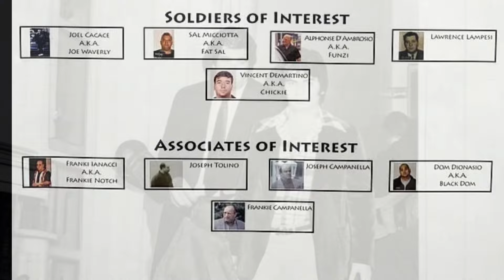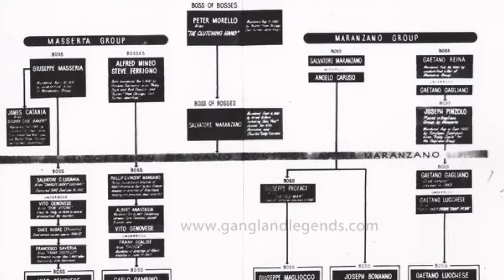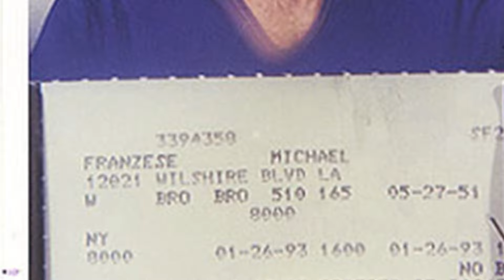Michael Franzese and The Italian Mob Life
Michael Franzese, born on May 27, 1951, is a former high-ranking member of the Colombo crime family, one of the Five Families that dominate organized crime in New York City. His involvement in the criminal underworld was marked by a wide range of illicit activities, including racketeering, money laundering, and other white-collar crimes during the 1970s and 1980s.

As the son of notorious underboss John "Sonny" Franzese, Michael was born into the world of organized crime. Rising through the ranks, he eventually became a caporegime within the Colombo family. His notoriety within the Mafia was further solidified by his involvement in schemes such as gasoline bootlegging, which brought in substantial illicit profits.

One of Michael's most significant contributions to the criminal enterprise was his role in orchestrating a gasoline tax scam, defrauding the government of millions of dollars. This intricate scheme involved manipulating the federal gasoline excise tax, allowing the Colombo crime family to amass substantial wealth.

However, Michael Franzese's life took a dramatic turn in the late 1980s when he decided to leave the criminal lifestyle behind. In 1987, he cooperated with the government, providing crucial testimony that led to the conviction of numerous mobsters. This decision came with significant personal risks, as he faced retaliation from his former associates.

Following his departure from organized crime, Michael underwent a profound transformation. He embraced a new path, using his experiences to educate others about the dangers of a life of crime. As an author, motivational speaker, and anti-crime advocate, he has shared his insights on stages, in classrooms, and through various media outlets.

His memoir, "Blood Covenant," delves into his tumultuous life within the Mafia, shedding light on the inner workings of organized crime. Michael Franzese's post-criminal career has been dedicated to inspiring positive change, emphasizing the importance of making choices that lead to a life of purpose and integrity.